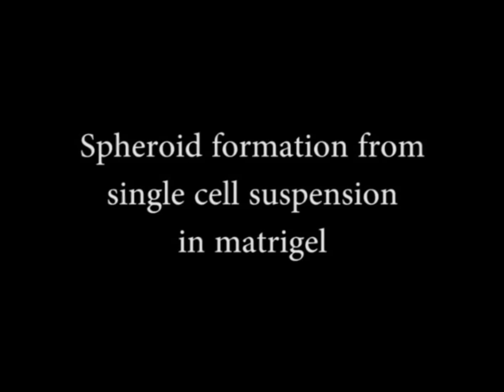The Notch and Wnt pathways regulate stemness and differentiation in human fallopian tube organoids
The Notch and Wnt pathways regulate stemness and differentiation in human fallopian tube organoids. Mirjana Kessler et al (2015), Nature Communications

The epithelial lining of the fallopian tube is of critical importance for human reproduction and has been implicated as a site of origin of high-grade serous ovarian cancer. Here we report on the establishment of long-term, stable 3D organoid cultures from human fallopian tubes, indicative of the presence of adult stem cells. We show that single epithelial stem cells in vitro can give rise to differentiated organoids containing ciliated and secretory cells. Continuous growth and differentiation of organoids depend on both Wnt and Notch paracrine signalling. Microarray analysis reveals that inhibition of Notch signalling causes downregulation of stem cell-associated genes in parallel with decreased proliferation and increased numbers of ciliated cells and that organoids also respond to oestradiol and progesterone treatment in a physiological manner. Thus, our organoid model provides a much-needed basis for future investigations of signalling routes involved in health and disease of the fallopian tube.